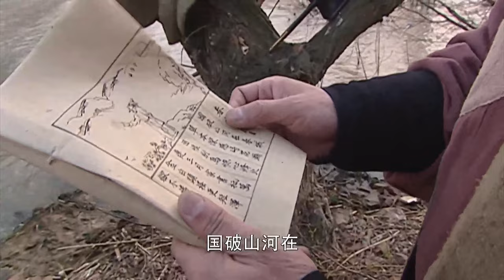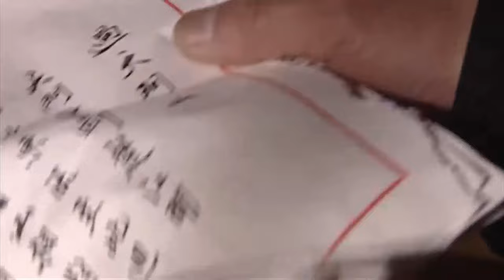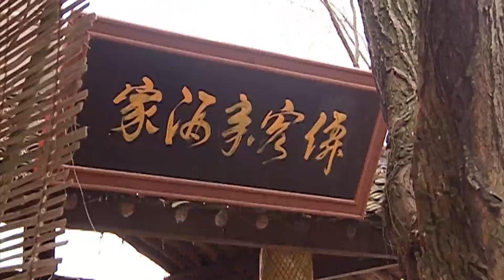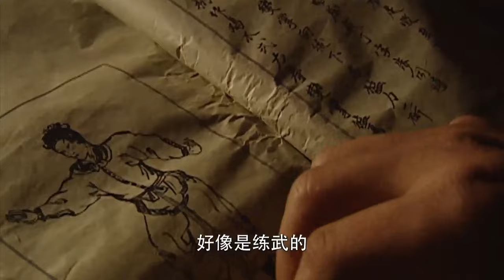【經典功夫電影】武林至尊即將仙逝，手中的最強功夫秘籍卻不肯給門下弟子，偏偏傳授給一個素不相識的窮小子！2023最新功夫電影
【劇情介紹】LCJ
 該劇根據作家金庸的同名小說改編，以男主角狄雲的人生經歷為主線，講述了他坎坷曲折的遭遇，揭示了 一幅爾虞我詐的江湖眾生的故事

【播放列表】
金庸武俠小說改編—打星吳樾的笑傲江湖之路

恭喜你發現了這個寶藏頻道！在這裡你可以看到不同類型的火爆視頻！
每日更新好看的中國電視劇，讓你每天好劇不斷！